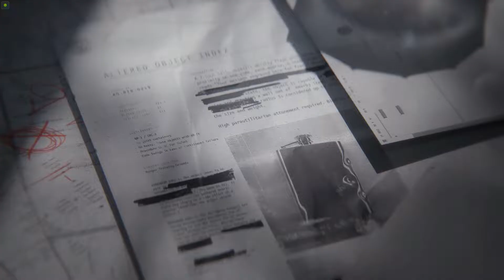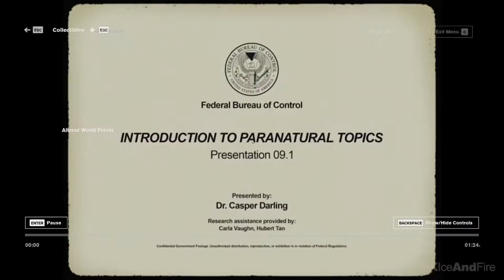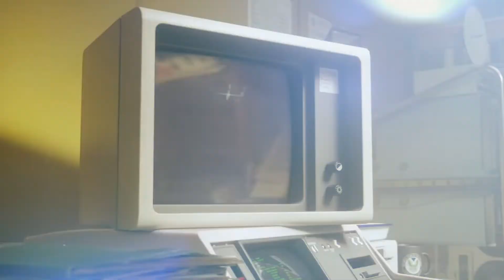Najbolja igra 2019. godine? - Control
U danasnjem klipu predstavljamo vam jednu vrlo specificnu single player, avanturu sa fenomenalnom pricom - Control koja je pravo osvezenje u moru slicnih naslova u 2019 godini!
Pisite nam vase komentare!

goo.gl/dS9Vza